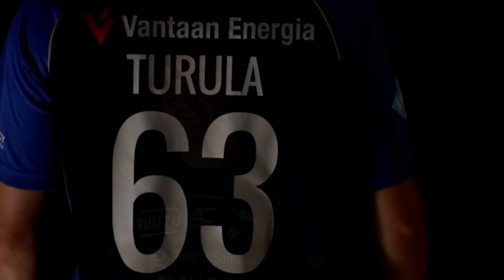EräViikingit esittelyvideo, miesten liigajoukkue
Tässä ovat EräViikinkien miesten liigapelaajat 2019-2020.